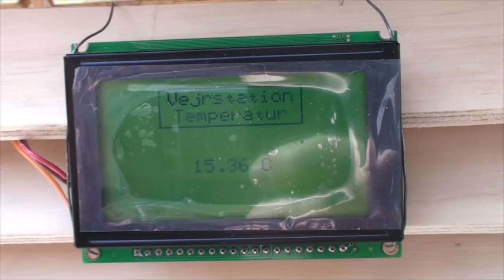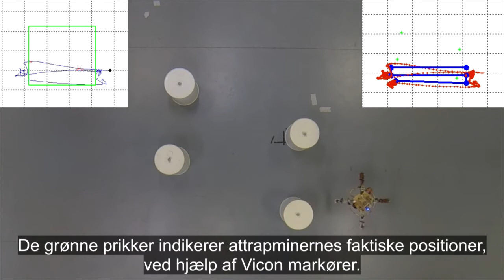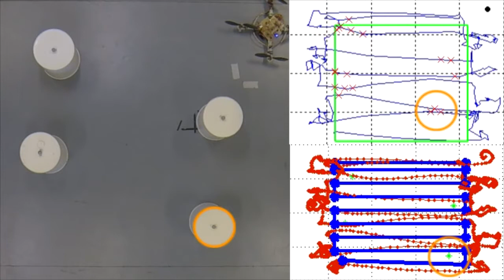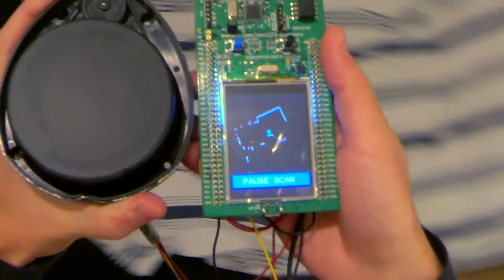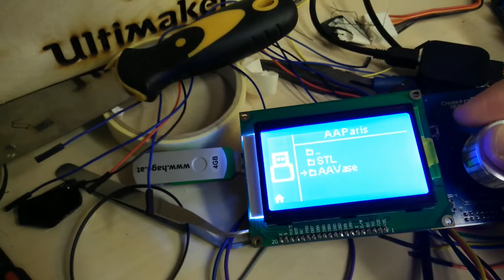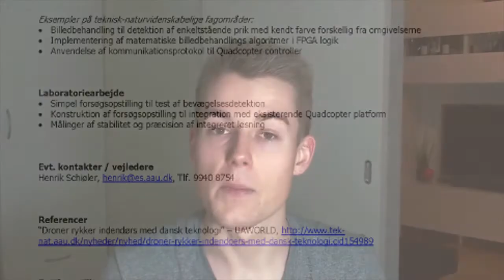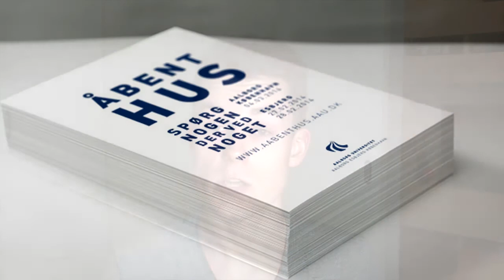Præsentation af Thomas Kølbæk Jespersen - de første 3 semestre på EIT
Den første videoblog fra vores nye blogger, Thomas Kølbæk Jespersen, der studerer Elektronik og IT på 4. semester.

I videoen præsenteres hans baggrund og de projekter samt erfaringer han har gjort sig gennem de sidste tre semestre på Elektronik og IT studiet.